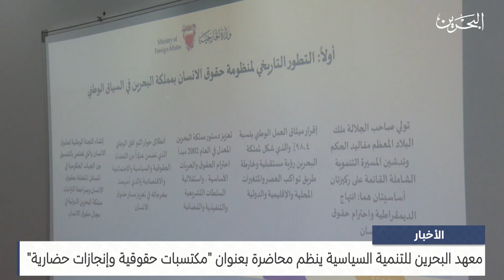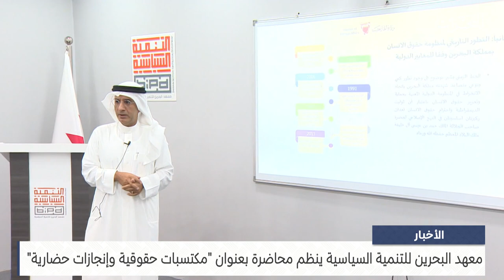مركز الأخبار : معهد البحرين للتنمية السياسية ينظم محاضرة بعنوان مكتسبات حقوقية وإنجازات حضارية